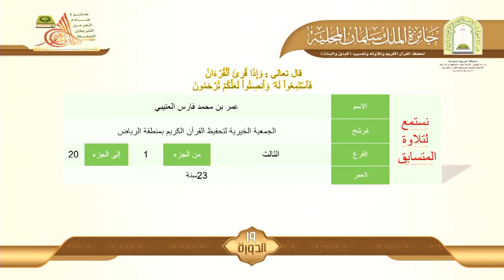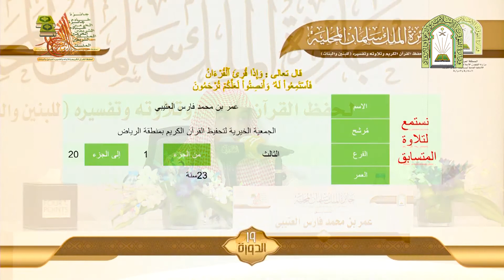المتسابق عمر بن محمد فارس العتيبي الفرع الثالث